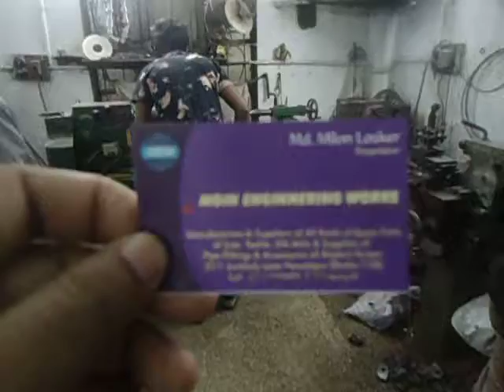Moin Engineering Works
Manufactures & Suppliers of All kinds of Spare Parts of Jute , Textile , Silk Etc.
37/1, Juriauly Lane , Bonogram Dhaka-1100. Bangladesh